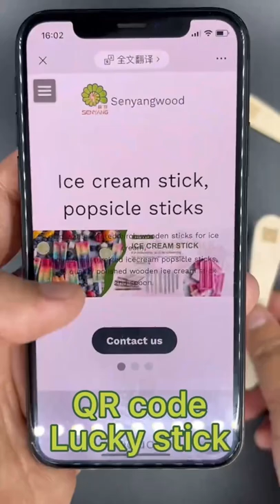QR code on wooden ice cream sticks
QR Code branding on ice cream stick, scan on mobile to get your site, best way to promote your ice cream brand!

Lucky ice cream with QR code wooden stick is good way to  enlarge your ice cream sales!

Tianjin Senyangwood Co., Limited is ice cream stick producer since the year of 1988, factory has own  wood logs supply chain with FSC certificate and also passed food contact material production line audit of BRCS, A grade level.

Also watch:

Ice cream stick with logo branding on wood sticks, front and side inspection after embossing logo

Birchwood ice cream sticks, popsicle stick, Kulfi stick supplier, manufacturer, producer.

BRCS A grade factory-Tianjin Senyangwood Co., Limited, disposable food contact product manufacturer.

Bundled Wooden Ice cream stick with food grade paraffin wax.

Birchwood ice cream sticks for automatic machines.

Ice cream spoon with pouch.

Which are standard sizes of ice cream sticks in ice cream production line?